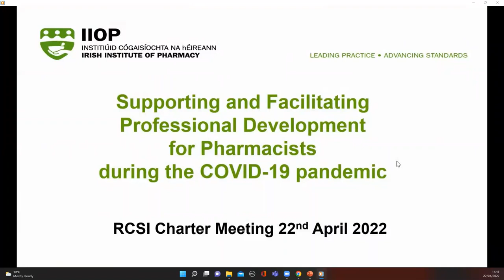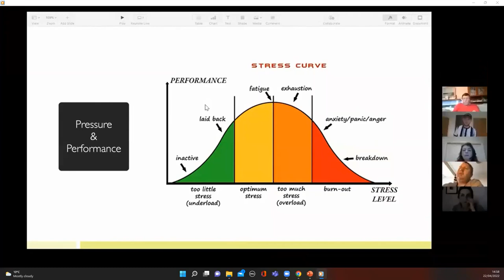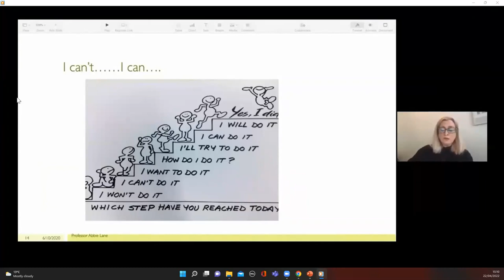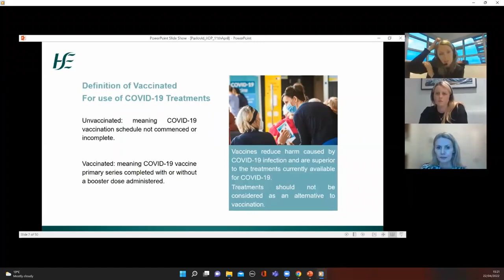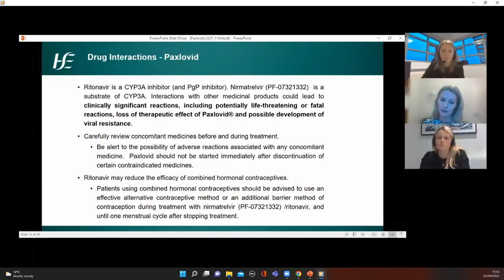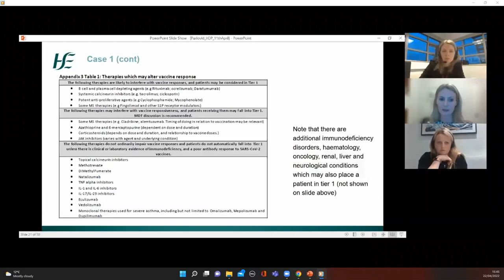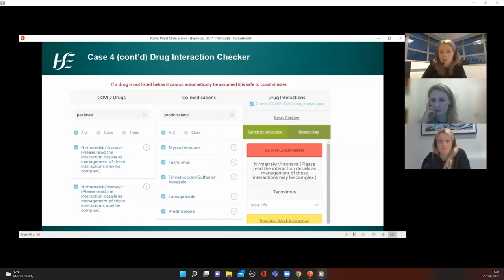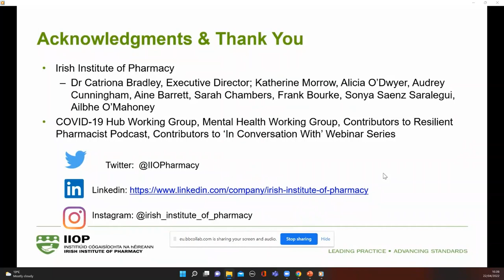Charter Meeting 2022 Parallel Session - Irish Institute of Pharmacy (IIOP)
SUPPORTING AND FACILITATING PROFESSIONAL DEVELOPMENT FOR PHARMACISTS DURING THE COVID-19 PANDEMIC

Dr Mary Claire Kennedy, Peer Support Pharmacist Irish Institute of Pharmacy; Senior Lecturer in Pharmacy Practice, University of Leeds

PAXLOVID FOR THE TREATMENT OF COVID-19: PLACE IN THERAPY, SAFETY CONSIDERATIONS AND MANAGEMENT OF DRUG INTERACTIONS
Muriel Pate
Medication Safety Specialist Pharmacist, HSE
Marie Philbin
Chief I Antimicrobial Pharmacist, HSE

FLATTENING THE STRESS CURVE
Professor Abbie Lane
Consultant Psychiatrist; Associate Professor, School of Medicine, University College Dublin